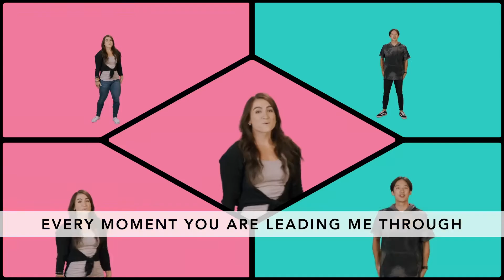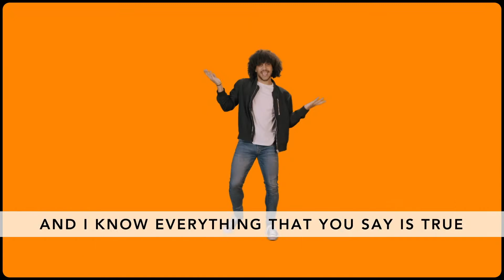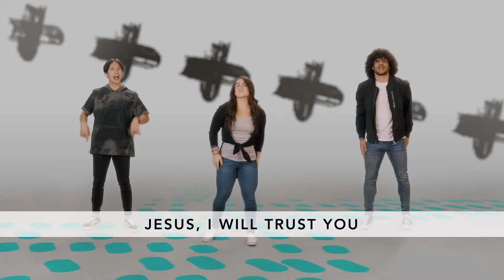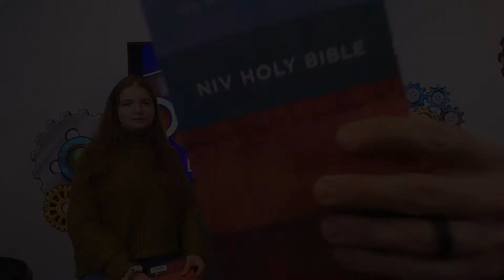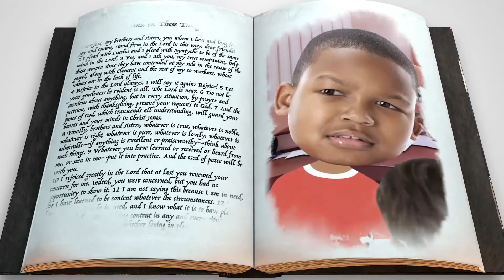OFFSTAGE WEEK 4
Sunday: Help your kids grow in their faith this week. for more!

Monday Kids: Yesterday, we remembered that we can focus on what’s true.
Monday Preteen: Yesterday, we asked: What do you tend to focus on?

Wednesday:  At dinner tonight, talk about how you can be intentional about looking for integrity in each other. Then, celebrate your wins together and encourage each other with all the ways you saw each other living out lives of integrity!

Thursday Kids: Keep your focus on what is true!
Thursday Preteen: Where do you usually put your focus?

Friday: At bedtime, read Philippians 4:8. Pray together, thanking God for all the good things in your life. Ask Him to help you focus on what is true, right, and beautiful.

Saturday: Discover all God’s Word can teach us about integrity by checking out this week’s 252 Short Discovery video

We provide Instagram images for each week to use during this series. It is found in the weekly Social Media Folders. @harborkidsli